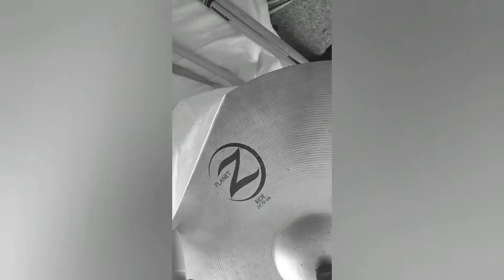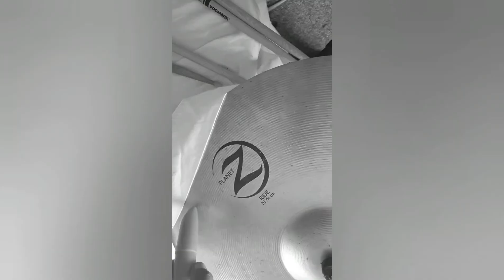12/12/21 (Get Hip Motherfuckers)